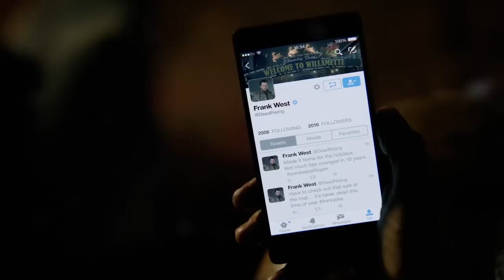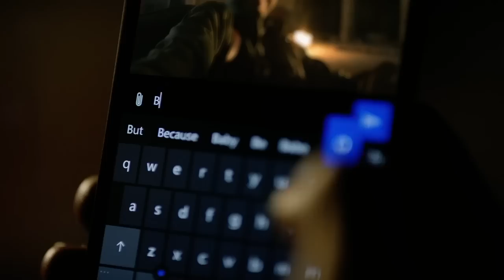Dead Rising 4 - E3 Announce Trailer